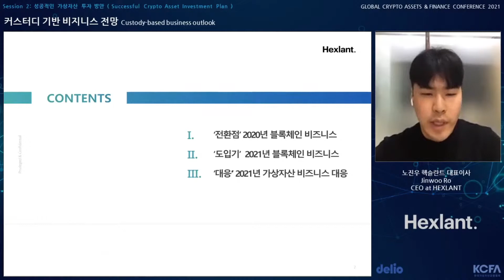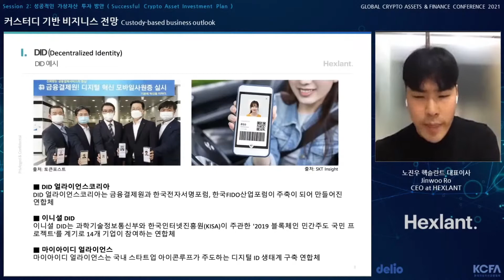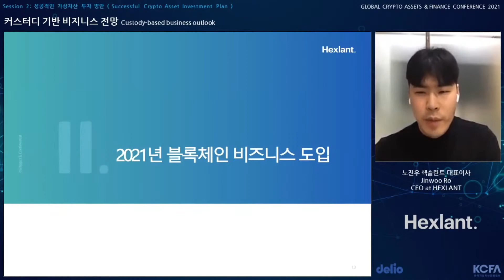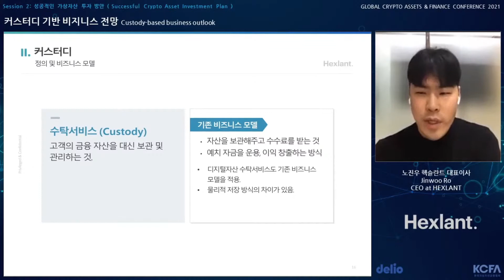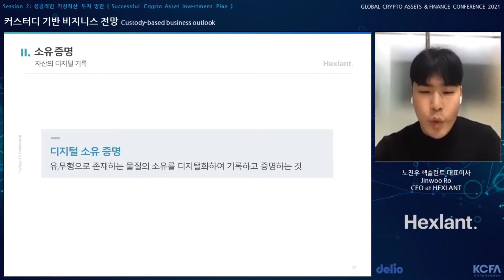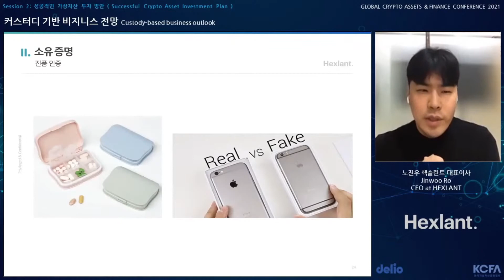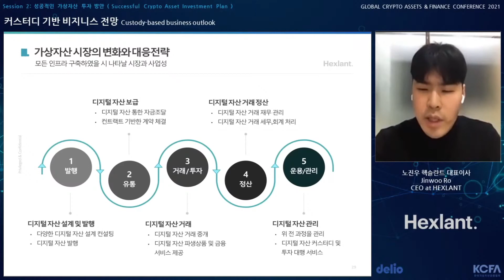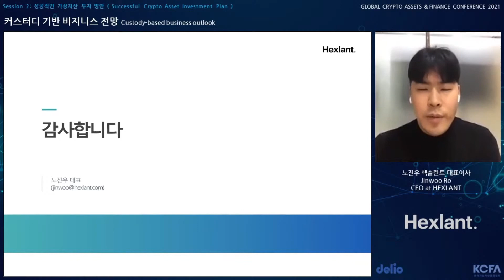델리오 | 가상자산금융컨퍼런스2021 | 헥슬란트 대표이사 노진우 | 커스터디 기반 비즈니스 전망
세계 각국의 블록체인, 가상자산 전문기업으로부터 유용한 투자정보를 배워가세요!
Learn helpful tips for investment from global blockchain, crypto finance companies

세션2 : 성공적인 가상자산 투자 방안

커스터디 기반 비즈니스 전망 Custody-based business outlook
-노진우 헥슬란트 대표이사 Noh Jin Woo / CEO of Hexlant

#. 컨퍼런스 발표 자료

■ 컨퍼런스 정보
일시 및 시간 : 2021년 1월 27일(수) ~ 2021년 1월 29일(금) 3일간, 13:50(14:00) ~ 16:10
Date : January 27, 2021 - January 29, 2021  13:50(14:00) - 16:20 (KST), for 3days

[델리오 Delio 관련 사이트]